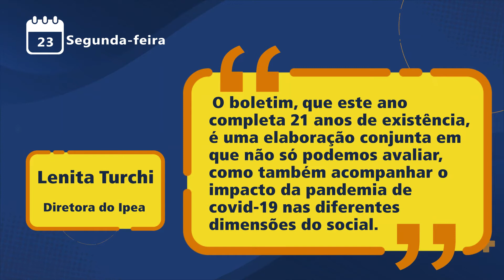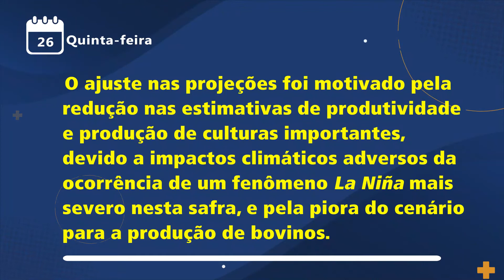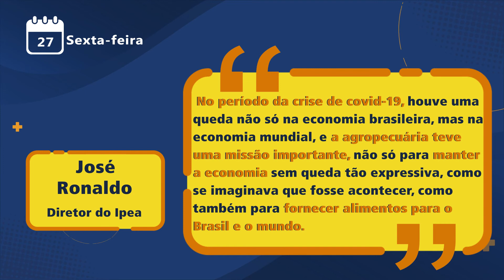27 08 REDES BALANÇO SEMANAL 23 a 27 de agosto de 2021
BalançoSemanal | Fique por dentro dos principais destaques do @agenciaipea . Assista, compartilhe e acesse para ler as matérias completas.